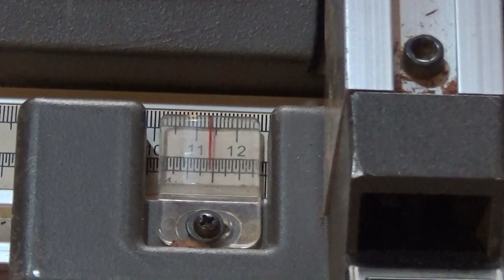COMO HACER UNA LAMPARA VELADOR DE MADERA - LIGHT WOOD / Juan Carlos Aquila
Haremos un velador en madera para mesita de luz, también llamada mesita de noche . Esta lámpara se utiliza también en recibidores .  Uno de tantos estilos de bonitas y vistosas luminarias, que contribuyen con los distintos ambientes brindando un panorama cálido y suave a la vista.
MATERIALES :
11 piezas de 100 mm x 100 mm x 5 mm - DMF
1 pieza de 120 mm x 120 mm x 22 mm - madera de pino
2 varillas cilíndricas de 8 mm de diámetro (largo a gusto, según separaciones de placas)
Cable para velador
Porta lámparas
Lampara luz fría
Enchufe
Botón interruptor  -